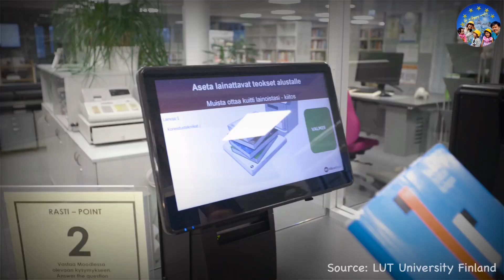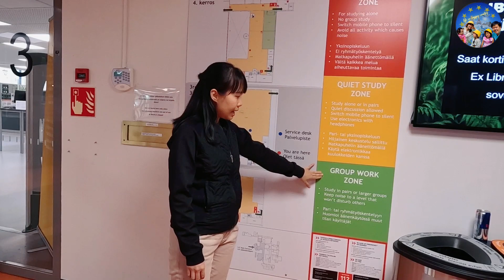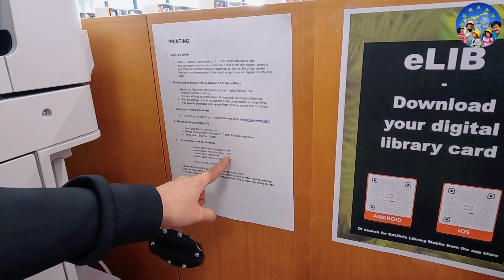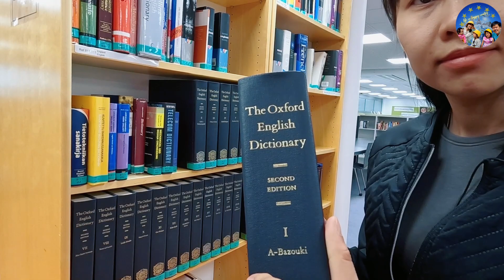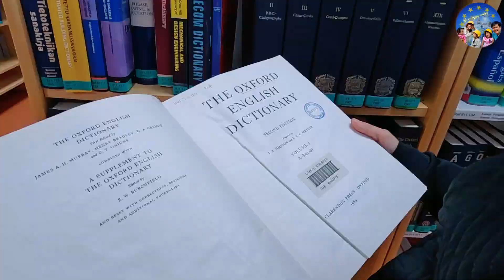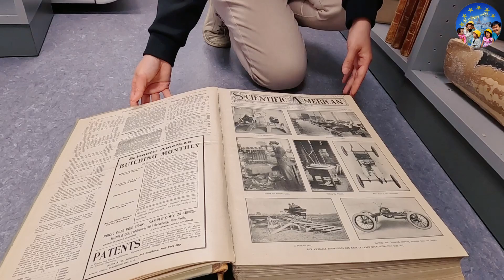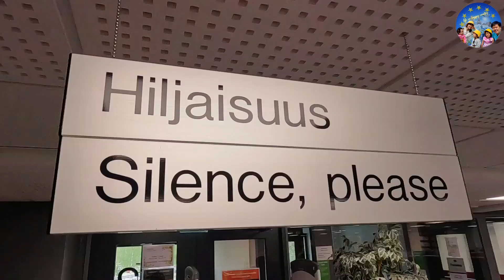127 🇫🇮 LUT Academic Library in LUT University Finland | Thư Viện Trường Đại Học Phần Lan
LUT ACADEMIC LIBRARY
LUT Academic Library is the joint library for LUT University and LAB University of Applied Sciences and provides library services also for the general public in Lappeenranta and in Lahti.
Library Guides
LUT Academic Library Guides includes a wide range of instructions and guidance in the LUT's and LAB's teaching and research fields. The guides are intended for students, staff and other customers.

Our most popular guides are the citation and information retrieval guides, the instructions to use Primo search service and the Copyright guide.

European Documentation Centre
LUT Academic Library is one of the European Documentation Centres (EDC) in Finland offering EU publications and providing high quality EU information.
▶  Welcome to the channel "Life in Happy Country" 🇫🇮 Finland - Vietnam 🇻🇳
✓ My family wishes to bring the practical experiences, life, procedures, education of a family in Finland, the happiest country in the world for 6 consecutive years.
✓ Hope the channel will help people have a multi-dimensional view of life in Finland
Thư Viện Trường Đại Học Phần Lan
Thư viện LUT là thư viện chung của Đại học LUT và Đại học Khoa học Ứng dụng LAB, đồng thời cung cấp các dịch vụ thư viện cho công chúng ở Lappeenranta và Lahti.

Hướng dẫn Thư viện LUT bao gồm nhiều hướng dẫn và hướng dẫn về lĩnh vực giảng dạy và nghiên cứu của LUT và LAB. Các hướng dẫn này dành cho sinh viên, nhân viên và các khách hàng khác.

Những hướng dẫn phổ biến nhất của chúng tôi là hướng dẫn trích dẫn và tra cứu thông tin, hướng dẫn sử dụng dịch vụ tìm kiếm Primo và hướng dẫn Bản quyền.

Trung tâm Tài liệu Châu Âu
Thư viện Học thuật LUT là một trong những Trung tâm Tài liệu Châu Âu (EDC) ở Phần Lan cung cấp các ấn phẩm của EU và cung cấp thông tin chất lượng cao của EU.

▶  Chào mọi người đến với kênh: Cuộc Sống Quốc Gia Hạnh Phúc 🇻🇳
✓  Gia đình mình mong muốn mang đến những trải nghiệm thực tế, cuộc sống, thủ tục, chi phí, du lịch, giáo dục của 1 gia đình ở Phần Lan, cuộc sống tại Bắc âu, Châu âu, 1 quốc gia hạnh phúc nhất thế giới trong 6 năm liền.
Lappeenranta Campus, Yliopistonkatu 34, 53850 Lappeenranta, Finland
💖 Sincerely thank you.